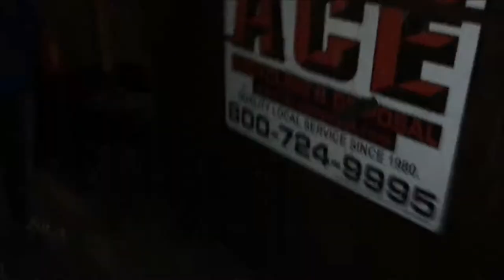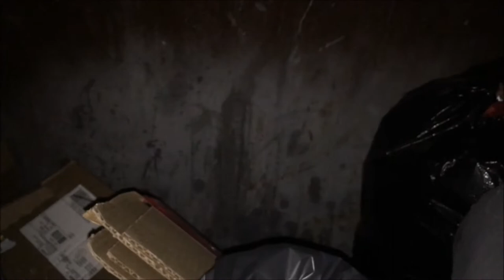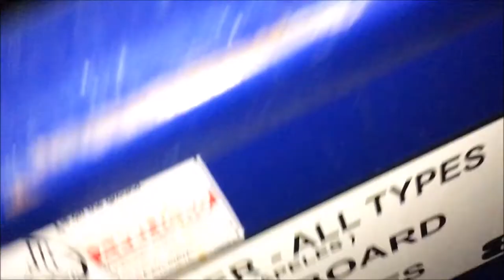Late Night Dumpster Diving, I Can't Believe We Found That!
Follow Big D and his peeps as they travel throughout Provo, Utah trying to find those hidden treasures beneath the piles of garbage.